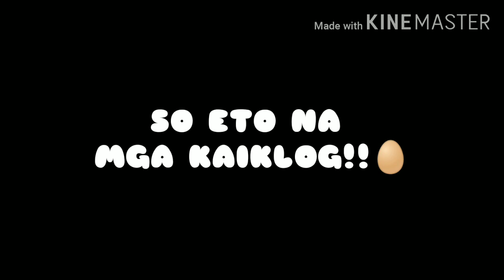Vlog#10 Song Cover Heal Our Land by:Jamie Rivera (Pumiyok pa😂 Singerist😂)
Since ECQ is lifted until April 30, 2020 ito muna ang sumunod na Vlog ko Song Cover. Kung may Dance Cover before ngayon Song Cover naman by your KAIKLOG ENTITLED: Heal Our Land BY: Jamie Rivera Totoong Voice ko po yan guys. So Enjoy to my Vlog guys!!

Date: April 14, 2020 ko ginawa😂

PS:
➡️Hindi po ako singer Kayo na pong bahala na humusga😂😂
➡️Record ko lang din po sa phone ko yung boses ko at Yung kantang Minus one sa phone ni mamskie
➡️Because of ECQ Next Vlogs and Trains are hereby postponed like FOOD CHALLENGE and Trainspotting Activities that I Did. Stay tune for more in this Channel😊

Pray and Pray and Pray pa Guys MALALAGPASAN DIN NATIN ANG COVID-19 PANDEMIC VIRUS NA ITO!🙏🙏🙏🙏

God Bless You All mga KAIKLOG 902!!!